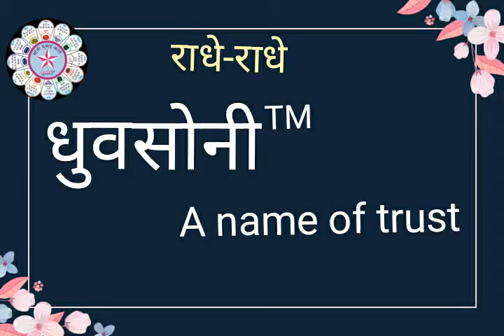Pandle catalogue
All kinds jewellery made on order.